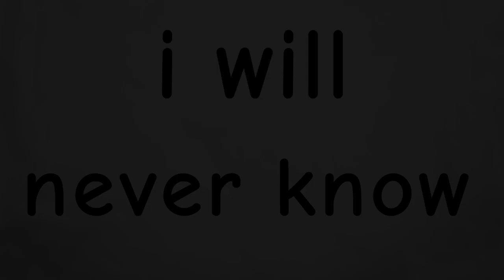WILD PIGEON ATTACK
Anyone else had similar incidents?

Comment down your experiences